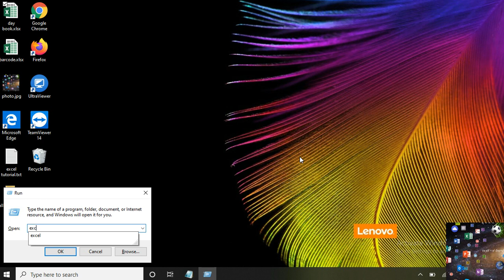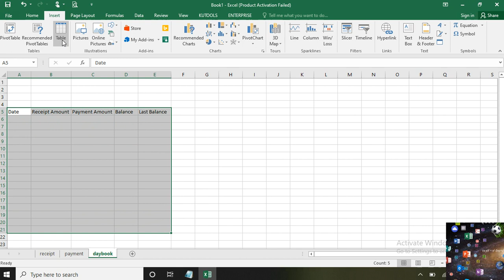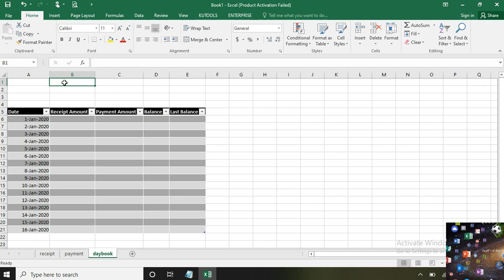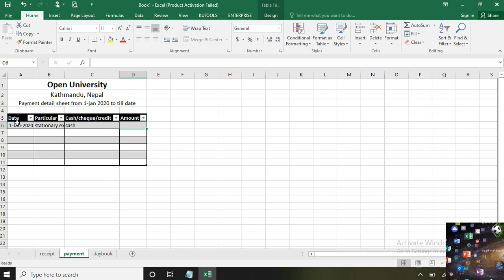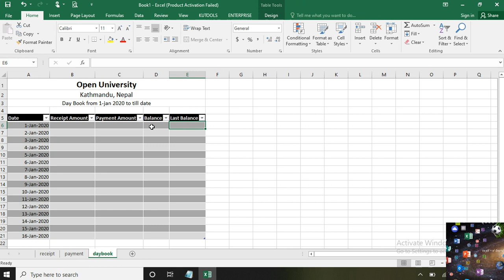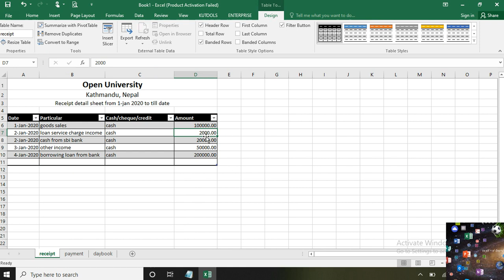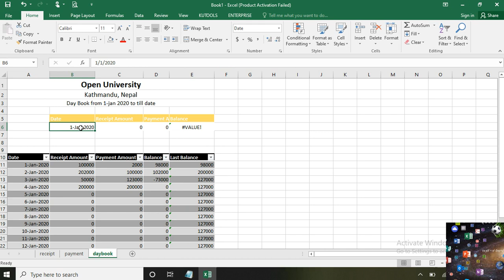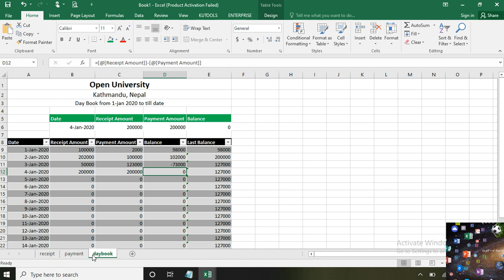How to Create Day Book Report in Excel (Nepali Language) step by step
In this video we can learn
1.how to create receipt detail
2.how to create payment detail
3.how to create daybook / cash book detail in excel( nepali language)
4. some formula
    -sumif
    -vlookup
    -iferror
and table array function
if you have any query please comment us